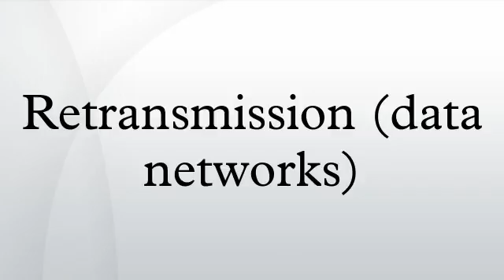Retransmission (data networks)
Retransmission, essentially identical with Automatic repeat request, is the resending of packets which have been either damaged or lost. Retransmission is one of the basic mechanisms used by protocols operating over a packet switched computer network to provide reliable communication.
Such networks are usually 'unreliable', meaning they offer no guarantees that they will not delay, damage, or lose packets, or deliver them out of order. Protocols which provide reliable communication over such networks use a combination of acknowledgments, retransmission of missing or damaged packets, and checksums to provide that reliability.